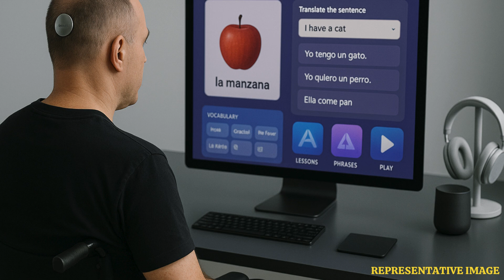Neuralink's First Human Patient Controls Cursor and Draws Using His Mind | WION Podcast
Neuralink’s first human trial has stunned the world. Noland Arbaugh, a 29-year-old paralyzed man, now controls a computer cursor and draws digital images—purely through thought. Implanted with the brain chip in early 2024, he demonstrated how he could sketch flowers and the sun without moving a muscle. Neuralink’s “Telepathy” system reads brain signals and wirelessly transmits them to devices, making this a revolutionary step in brain-computer interface technology. Despite early software hiccups, Arbaugh says the chip has already changed his life. This breakthrough signals new hope for people with disabilities and future human-AI integration.